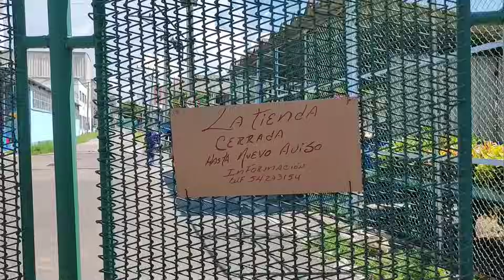Fuertes respuestas de cubanos que opinan sobre la actualidad de Cuba. El Costco Chino en La Habana.